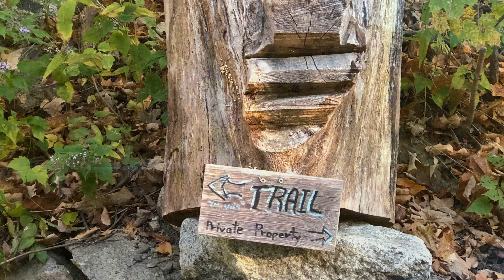Sunrise Hiking at Popolopen Torne | Hudson Highlands of Orange County | New York | Oyi ni Otep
This is my first sunrise hike and it's really scary at first because is too dark, but the experience is totally worth it! view is amazing!!! 😍

Thank you for watching! please subscribe if you haven't yet, like, share this video with your friends/family and don't forget to click that bell notification button so you'll get updated every time we upload new videos.